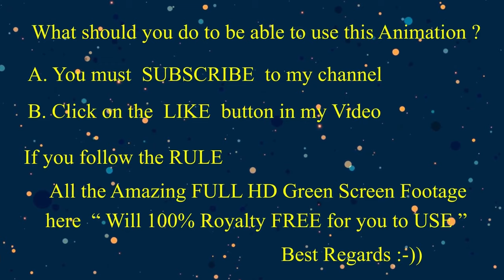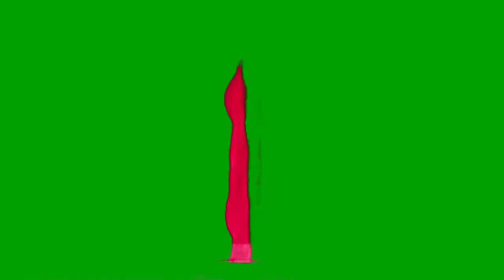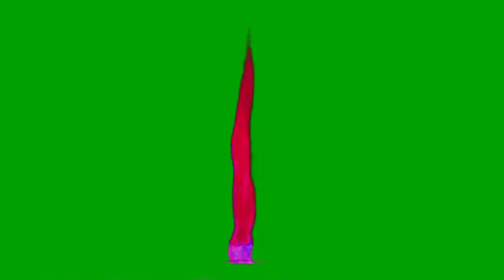Royalty 100% Free 4K Green Screen "ATOMIC BOMB, ICBM Missile,Cannonball,Fire Effect" "